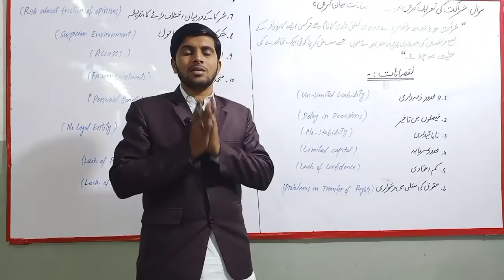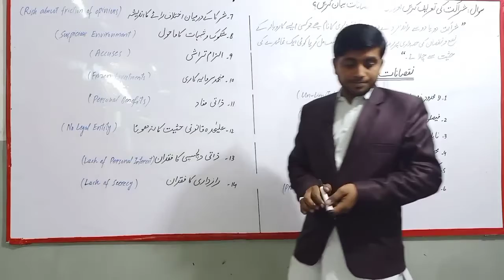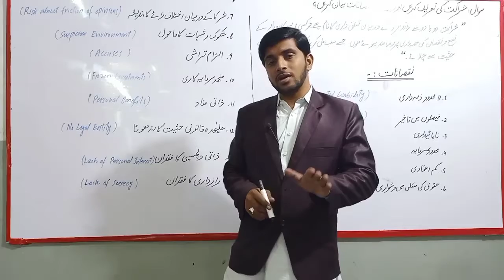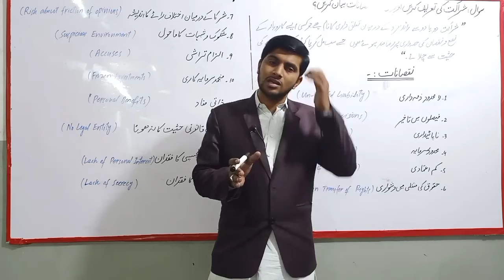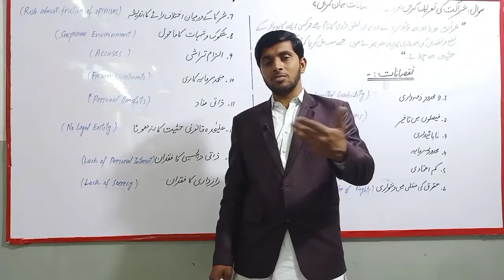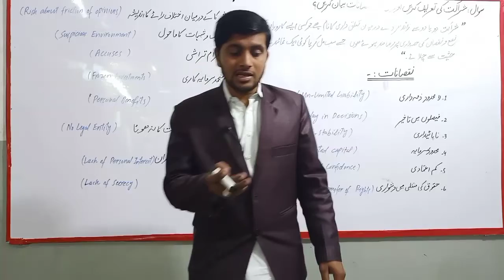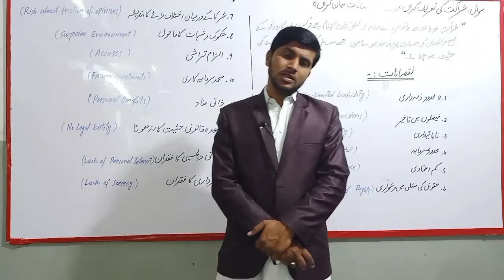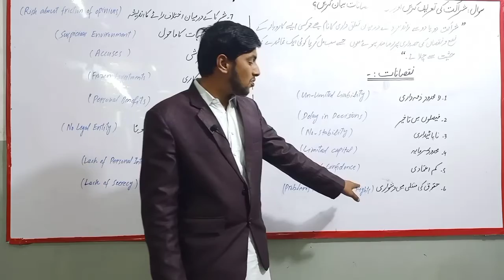First Year Commerce Lecture 2